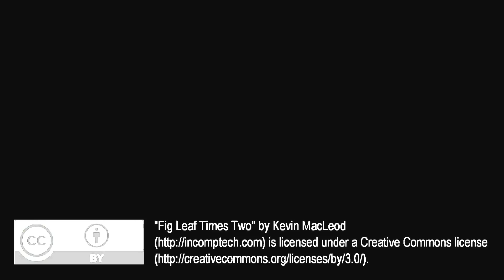Stutter Series: Another On-Camera Phone Call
I've been wanting to make another phone call on camera, but haven't had anyone to call. This is me calling a cinema in Liverpool to ask if they can cancel/refund an online ticket booking. It went a bit more smoothly than I thought it would.